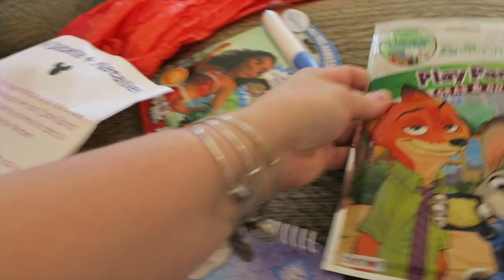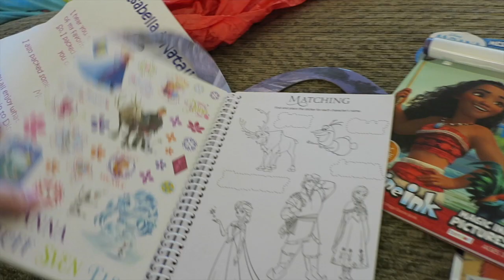OPENING VIEWER MAIL DITL | beingmommywithstyle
The blogs this week are one day off the day they were filmed since we did the special project. Don't forget to enter to win an American Girl Wellie Wisher doll on the blog!! And check out the new Wellie Wisher: Garden Fun app

I find a Halloween costume for Yoda (so cute!!) and we open a box from a Cassandra! Thank you!! :)

Snail Mail:
Diana - BeingMommywithStyle